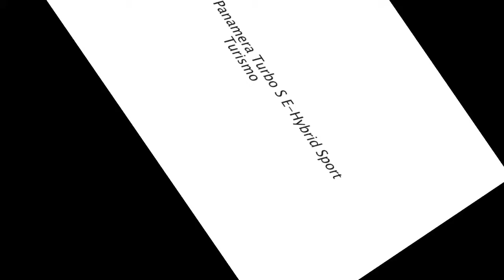2018 Porsche Panamera Turbo S E Hybrid Sport Turismo | Networked intelligence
Networked intelligence

The Porsche Panamera Turbo S E-Hybrid Sport Turismo is equipped with numerous standard or optional assistance systems to make the driving experience not only more comfortable and convenient but also safer - including the outstanding Porsche InnoDrive and Night Vision Assist options. Night Vision Assist uses a thermal imaging camera to detect people and larger animals at distances of up to 300 metres, and provides corresponding coloured warnings in the cockpit. Porsche InnoDrive with adaptive cruise control is another ingenious feature: Based on three-dimensional, high-resolution navigation data, it calculates, and subsequently activates, the optimum acceleration and deceleration values as well as gear selections and coasting specifications for the next three kilometres. In doing so, the electronic co-pilot automatically takes corners, gradients and maximum speeds into account. Other vehicles and current speed limits are detected by the radar and video sensors and included in the control process.

The range of assistance systems has also been expanded for those situations in which even the fun of being in a Porsche is limited: driving in traffic jams. The traffic jam assist system supports the driver through integrated longitudinal and lateral control of the car in congested traffic situations at speeds of up to 60 km/h. It does this by following a detected tailback under ACC control and combining this with steering assistance via the electromechanical steering system, which can be easily overridden at any time.

Wide balance between performance and comfort

In keeping with the overall concept of the Panamera Sport Turismo, the chassis combines the ride comfort of a luxury saloon with the performance of a high-performance sports car. The basic chassis layout is complemented by a multitude of innovative systems designed for maximum comfort and performance. Virtually all of these assistance and convenience systems are part of the standard specification of the Panamera Turbo S E-Hybrid Sport Turismo - including adaptive air suspension with Porsche Active Suspension Management (PASM), the active chassis control system and anti-roll system Porsche Dynamic Chassis Control Sport (PDCC Sport) with Porsche Torque Vectoring Plus (PTV Plus) and the Porsche Ceramic Composite Brake (PCCB). A rear-axle steering system is also available as an option, transferring the steering precision and handling characteristics of a sports car to the luxury saloon class. In all Panamera models, the integrated Porsche 4D Chassis Control system analyses and synchronises all chassis systems in real time, providing data that is used to optimise handling.